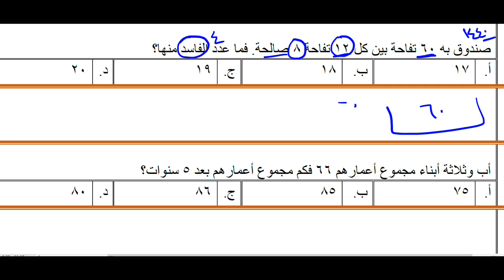تجميعات القدرات 1440 الحلقة 15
تجميعات القدرات 1440 الورقي